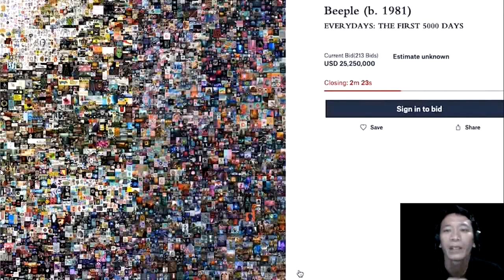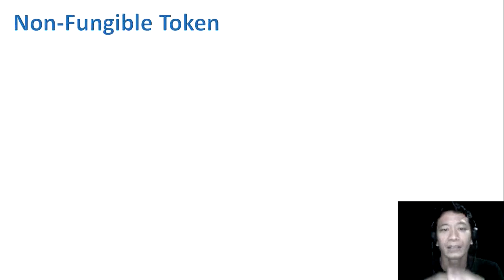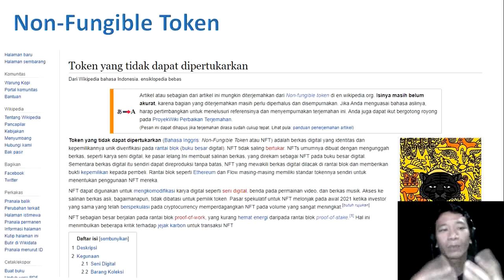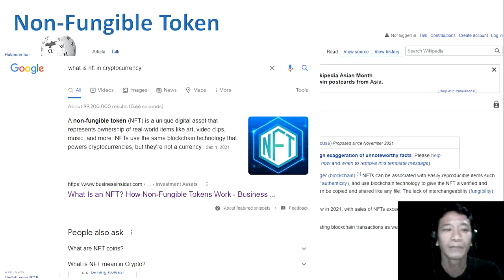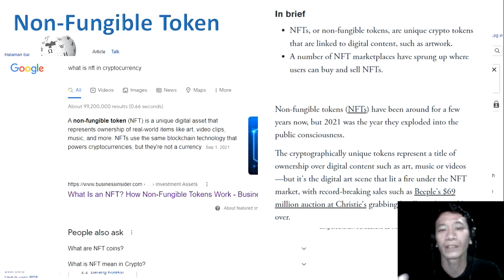JUAL FOTO NFT DI MARKETPLACE BLOCKCHAIN | TUTORIAL DASAR TENTANG NFT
Jual foto NFT (Non-Fungible Token) di marketplace blockchain, bagaimana potensi dan prospeknya? Terbukti, foto anak kecil laku 6,8 Milyar di NFT! Simak channelnya hingga akhir, ada 3 contoh foto yang terjual milyaran rupiah dan penjelasan tentang NFT. Semoga bermanfaat.

Check video link No Gas Fee NFT / Tidak pakai gas fee (gas free NFT) in OpenSea

Info lainnya full playlist tentang Shutterstock dan Microstok saya